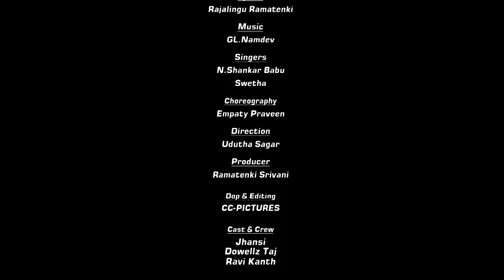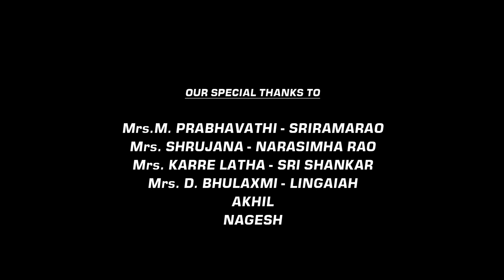Bathukamma Song || janulyri folk songs || By Creative Corner Pictures || Folk Songs TS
In this Video The entire Content will Show The Culture of the Telangana Bathukamma Festival those who celebrate the Culture of Telangana Formed By a Group of Telangana State Culture National Wide Celebration  Festival

Lyrics : Rajalingu Ramatenki

Singers: N.Shankar Babu   and Swetha

Choreography: Empathy Praveen

Direction : Udutha Sagar

Producer : Ramatenki Srivani

Dop & Editing : @CreativeCornerPictures
CREATIVE CORNER PICTURES

Cast & Crew: Janulyri and Dowellz Taj & Ravi Kanth

Mrs.M. PRABHAVATHI - SRIRAMARAO
Mrs. SHRUJANA - NARASIMHA RAO
Mrs. KARRE LATHA - SRI SHANKAR
Mrs. D. BHULAXMI - LINGAIAH
AKHIL
NAGESH